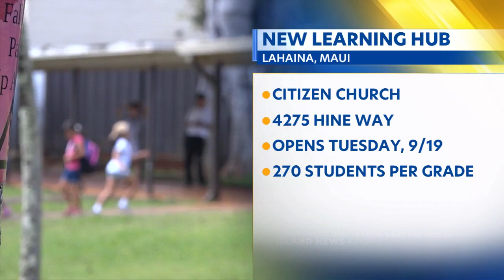DOE establishing a learning center for students in West Maui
The Department of Education intends to establish a learning center for students in West Maui at Citizen Church in Lahaina